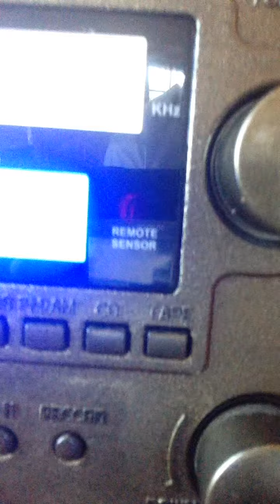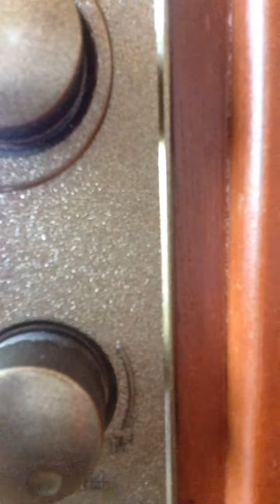Greg And Steve: Jim Along Josie